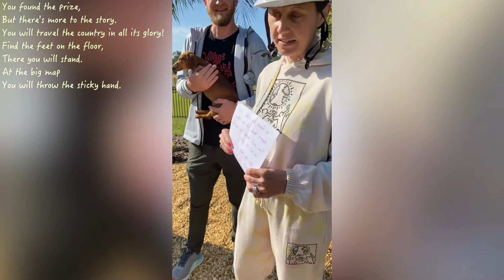Easter Egg Hunt 2021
Clues:
First Clue - 0:00
Second Clue - 0:25
Third Clue - 0:48
Fourth Clue - 1:05
Fifth Clue - 1:21
Sixth Clue - 1:32
Seventh Clue - 1:43
Eighth Clue - 2:06
Ninth Clue - 2:16
Tenth Clue - 2:35
Eleventh Clue - 2:49
Cassidy's Garden - 3:08
More to the Story - 3:14
Indie's Throw - 3:53
End Screen - 4:08